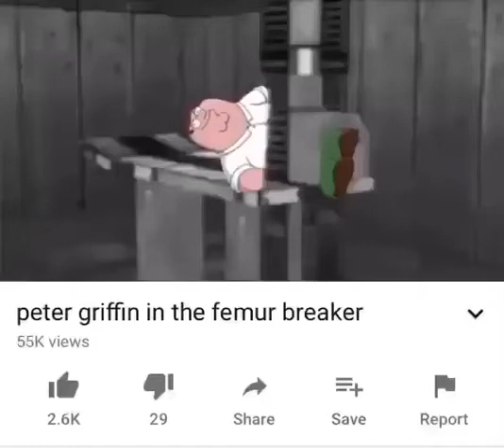Peter Griffin in the femur breaker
source: YouTube